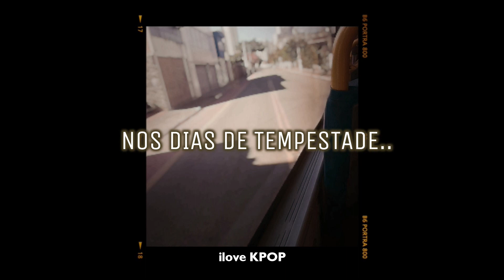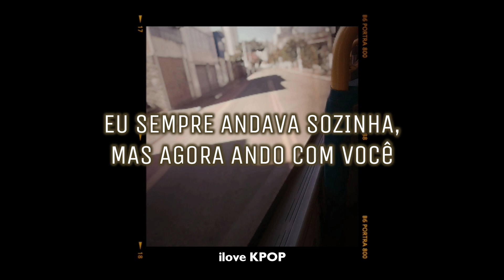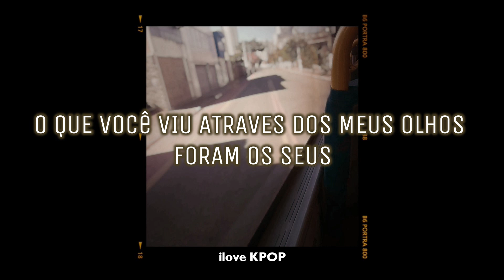𝙊𝙎𝙏 𝙇𝙊𝙑𝙀 𝘼𝙇𝘼𝙍𝙈 - 𝘽𝙡𝙤𝙤𝙢𝙞𝙣𝙜 𝙎𝙩𝙤𝙧𝙮 (Feat. 조해진) || Tradução ptbr